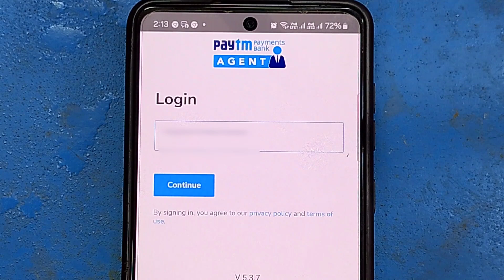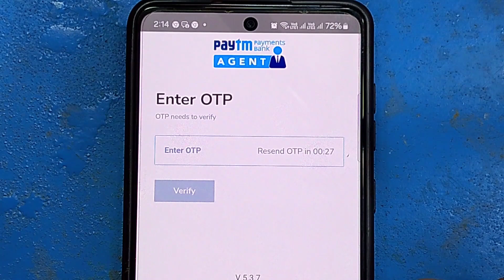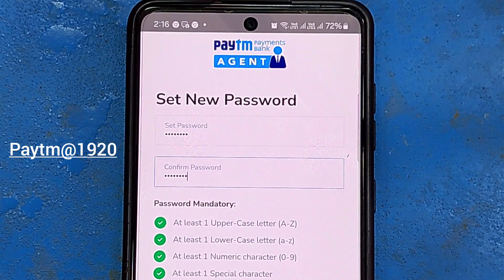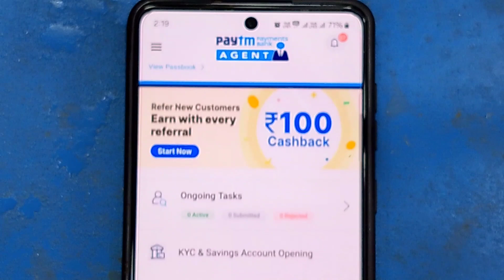paytm Payment bank agent app new v5.3.7 Update 2023 | Paytm Payments Bank Agent App Login kaise kare